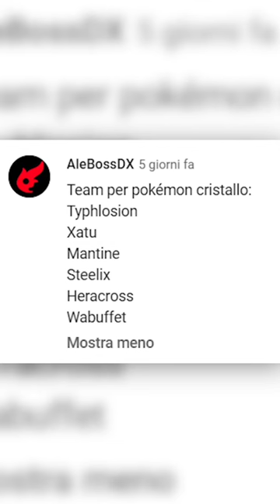VALUTO LE VOSTRE SQUADRE POKÉMON